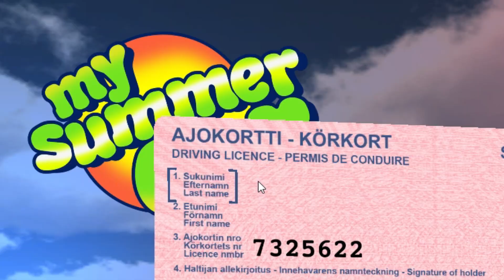MY SUMMER CAR #1: OPERAATIO KALJAKORIN PELASTUS :DD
POSTIOSOITE: Tomi Koivuniemi Poste Restante 05800 Hyvinkää, Laittakaa viestiä jos ootte laittanu jotain, muuten jää hakematta ja lentää roskiin :( (voit myös kysyä osoitetta yv:llä tubessa tai twitterissä)

My summer car peliä vihdosta viimein, en oo oikeen kerenny peliä pelailemaan vaikka tätä peliä onkin jo odotettu kauan :D Jos veli tai faija kattoo tätä ni tänne vaan pelailee ( ͡° ͜ʖ ͡°)  Tarviinki apua varmaan sit auton kasauksessa ;)